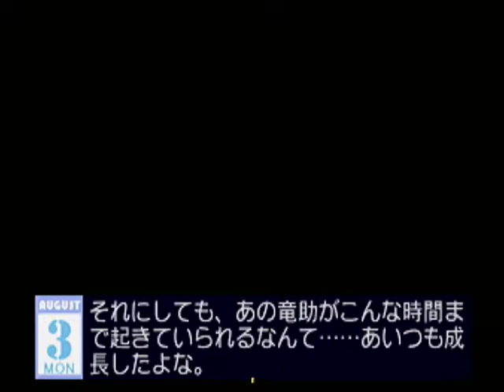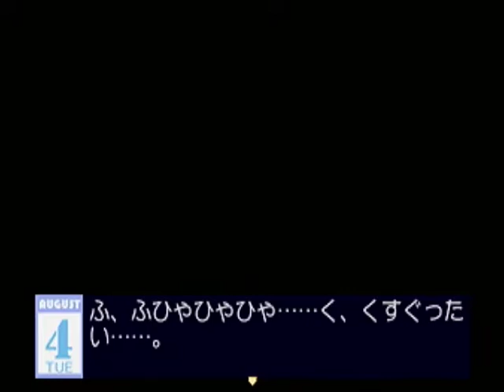【SS】フレンズ ～青春の輝き～ Part１４ ～ほ、ほほ 【マイワールド】【マイワー】【JAPAGE】